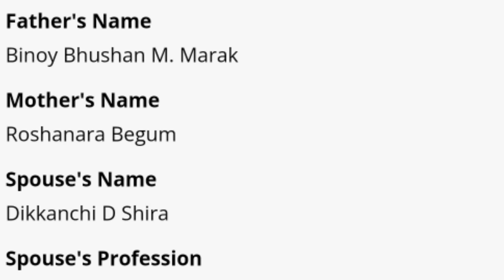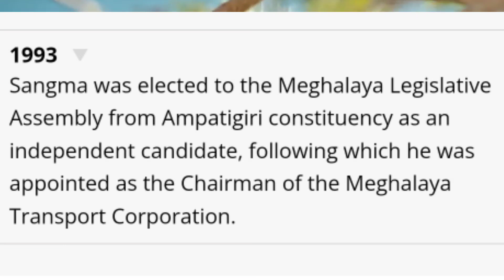Biography of Dr Mukul M Sangma | Dr Mukul Sangmani gimin Ma•sie ra•ani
Dr Mukul M Sangma - ni Biography.